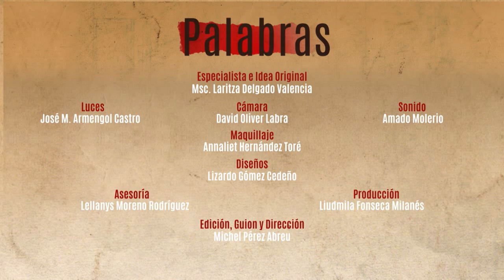TELEVISION AVILEÑA: programa "Palabras"